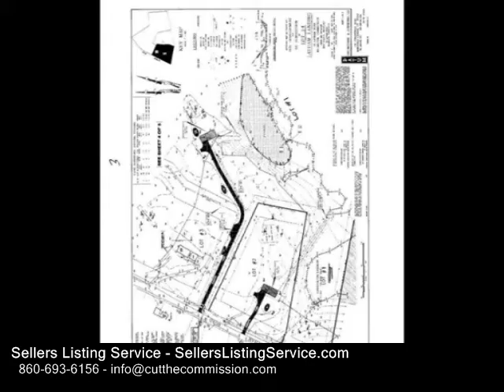59-2 Latham Road , Willington CT 06279 - Real Estate - For Sale -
592  Latham  Road , Willington  CT 06279  Real Estate  For Sale   Beautiful 2.69 acres lot in a great location approximately 4 miles from Gampel Pavilion UConn. House site is mostly cleared. Soil tests speak for themselves (test holes 5,6,7). Easement from 68 Latham Road existing for footing drain.

Sellers Listing Service
SellersListingService.com